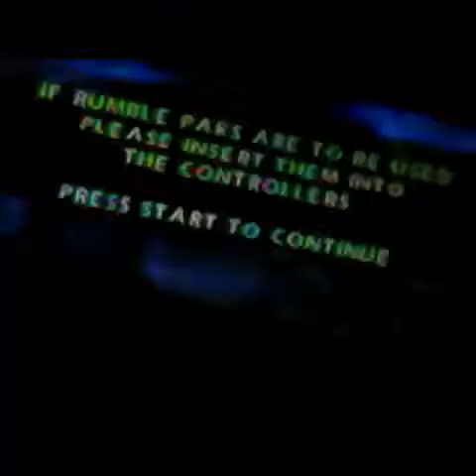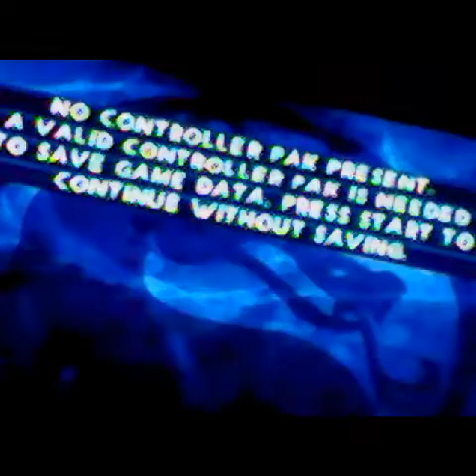Fight fight/Mortal Kombat 4 play through w connor plaiez part 6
Play through w connor plaiez check him out.